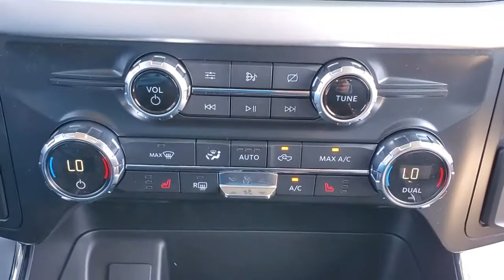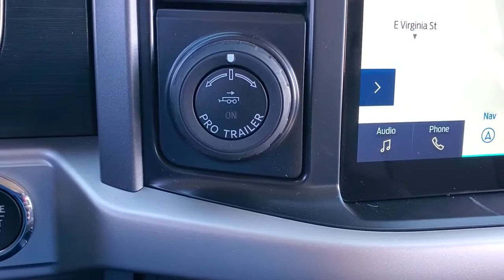2021 Ford F-150 Evansville, Boonville, Newburgh, Henderson, Princeton, IN TZ125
Carbonized Gray Metallic New 2021 Ford F-150 available in Evansville, Indiana at Town and Country Ford. Servicing the Boonville, Newburgh, Henderson and Princeton, IN area.

7720 E. Division St

Check out this 2021! This is an exceptional vehicle at an affordable price! A turbocharger further enhances performance, while also preserving fuel economy. It includes power seats, reverse sensing system, a trailer hitch, and cruise control. It features an automatic transmission, 4-wheel drive, and a 3.5 liter 6 cylinder engine. We pride ourselves on providing excellent customer service. Please don't hesitate to give us a call.
EQUIPMENT GROUP 302A HIGH  -inc: Class IV Trailer Hitch Receiver  towing capability up to TBD lbs  on 3.3L V6 PFDI engine (99B) and 2.7L EcoBoost engine (99P) or up to TBD lbs  on 3.5L EcoBoost engine (998) and 5.0L V8 engine (995)  7-pin wiring harness w/7-pin-to-4-pin adapter  smart trailer tow connector and BLIS w/trailer tow coverage  XLT Chrome Appearance Package  2 chrome front tow hooks  Single-Tip Chrome Exhaust  Tires: 275/65R18 OWL A/T  Chrome Door & Tailgate Handles w/Body-Color Bezel  bezel on side doors and black on tailgate  Wheels: 18 Chrome-Like PVD  2-Bar Style Grille w/Chrome 2 Minor Bars  silver painted surround and black background mesh  Chrome Step Bars  Leather-Wrapped Steering Wheel  Intelligent Access w/Push Button Start  approach detection  SecuriCode Drivers Side Keyless-Entry Keypad  10-Way Power Driver & Passenger Seats  Multi-adjustable power front passenger seat  Onboard 400W Outlet  Replaces two (2) front USB charge only ports  Remote Start System w/Remo,FORD CO-PILOT360 ASSIST 2.0  -inc: rain-sensing wipers and forward sensing system  Evasive Steering Assist  Intelligent Adaptive Cruise Control w/Stop & Go  lane centering  Speed Sign Recognition  Connected Built-In Navigation  Navigation services require SYNC4 and FordPass Connect (optional on select vehicles)  complimentary connect service and the FordPass app (see FordPass Terms for details)  Customer receives a complimentary 90-day trial of navigation services when an eligible vehicle is added to a member's FordPass account  Trial period begins on the new vehicle warranty start date  At the end of the complimentary period  navigation service will terminate  Connected service and features depend on compatible AT&T network availability  Evolving technology/cellular networks/vehicle capability may limit functionality and prevent operation of connected features  FordPass App  compatible w/select smartphone platforms  is available via a download  Message and data rates may apply  Inters,TAILGATE STEP W/TAILGATE WORK SURFACE,TRANSMISSION: ELECTRONIC 10-SPEED AUTOMATIC  -inc: selectable drive modes: normal  ECO  sport  tow/haul  slippery  deep snow/sand and mud/rut (STD),TRAILER TOW PACKAGE  -inc: Towing capability up to TBD lbs  tailgate LED  Integrated Trailer Brake Controller  Class IV Trailer Hitch Receiver  towing capability up to TBD lbs  on 3.3L V6 PFDI engine (99B) and 2.7L EcoBoost engine (99P) or up to TBD lbs  on 3.5L EcoBoost engine (998) and 5.0L V8 engine (995)  7-pin wiring harness w/7-pin-to-4-pin adapter  smart trailer tow connector and BLIS w/trailer tow coverage  Pro Trailer Backup Assist,ENGINE: 3.5L V6 ECOBOOST  -inc: auto start-stop technology  GVWR: 7 050 lbs Payload Package  3.31 Axle Ratio,CARBONIZED GRAY METALLIC,CARBONIZED GRAY METALLIC,360 DEGREE CAMERA  -inc: trailer reverse guidance,ELECTRONIC LOCKING W/3.55 AXLE RATIO,RADIO: B&O SOUND SYSTEM BY BANG & OLUFSEN  -inc: HD radio and 8 speakers including subwoofer,Black Side Windows Trim and Black Front Windshield Trim,Full-Size Spare Tire Stored Underbody w/Crankdown,Cargo Lamp w/High Mount Stop Light,Black Power Heated Side Mirrors w/Convex Spotter and Manual Folding,Black Door Handles,Fixed Rear Window w/Defroster,Deep Tinted Glass,Perimeter/Approach Lights,Chrome Rear Step Bumper,Chrome Front Bumper w/Body-Colored Rub Strip/Fascia Accent and 2 Tow Hooks,Front Fog Lamps,Variable Intermittent Wipers,Aluminum Panels,Tailgate/Rear Door Lock Included w/Power Door Locks,Black Grille w/Chrome Surround,Ford Co-Pilot360 - Autolamp Auto On/Off Aero-Composite Halogen Auto High-Beam Daytime Running Lights Preference Setting Headlamps w/Delay-Off,Regular Box Style,Steel Spare Wheel,Clearcoat Paint,Tires: 265/70R17 OWL A/T,Tailgate Rear Cargo Access,Electronic Transfer Case,4-Wheel Disc Brakes w/4-Wheel ABS  Front And Rear Vented Discs  Brake Assis